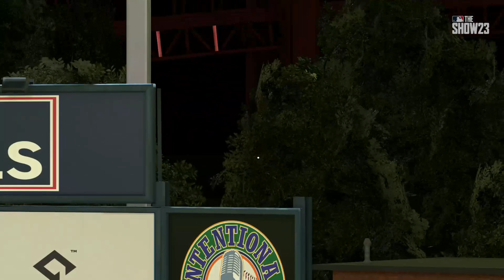⚾️DIAMOND💎DYNASTY⚾️OKC @Dodgers 89ers🤠 vs. @Pirates⚾️GAME 85🔵LEE JUNG-HOO BIG WIND🔴🏟️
⚾️JULY 5, 2023 MLBTheShowTV⚾️Tuesday Night Baseball⚾️GAME EIGHTY-FIVE
@ HatchandMotorField🏟️ -- 07:07pm OrdinaryTime✝️at the corner of North Independence and West Park Place at the State Fairgrounds in ReedPark🏪Capacity: 15,000⚾️Opened: 1961

STARTING PITCHERS
YuseiKikuchi vs.

TV
Radio

STARTING LINEUP
⚾️ Luis Arráez DH [LA REGADRERA, San Felipe, VEN A.S./S.S./Batting Title]
⚾️ Masataka Yoshida LF [MACHO MAN, Orix Buffaloes, Fukui, JPN 4x NBP A.S./5x Best 9/2x Batting Title/2022 J.S./2023 W.B.C.C.]
⚾️ Lee Jung-hoo CF [GRANDSON of the WIND, Nexen/Kiwoom Heroes, KOR M.V.P. - R.O.Y. KBO - 5x G.G./2019 K.S. M.V.P.]
⚾️ Johnny Bench C [THE LITTLE GENERAL, Binger HS, OK H.O.F./2x M.V.P. - R.O.Y. - 14x A.S./2x W.C./10x G.G./W.S. MVP]
⚾️ Dave Parker RF [THE COBRA, Courter Tech HS, Cincinnati, OH M.V.P - 7x A.S./3x G.G./3x S.S./2x Batting Title/HR DERBY CHAMP/2x W.C.]
⚾️ Park Byung-ho 1B [PARK BANG, KT Wiz, Seoul, KOR 2x M.V.P. KBO - 5x G.G./5x HR Champ/4x R.B.I. Champ/2014 ASG M.V.P.]
⚾️ Munetaka Murakami 3B [BABE RUTH of HIGO, Tokyo Yakult Swallows, Kumomoto, JPN 2x C.L. M.V.P. NBP - R.O.Y. - Japanese Triple Crown/3x NBP A.S./2x HR Champ/3x Best 9/Interleague Play M.V.P./2020 Tokyo Gold/2021 J.S./2023 W.B.C.C.]
⚾️ Kim Ha-seong SS [S.D. KIM, Nexen/Kiwoom Heroes, Bucheon, KOR 3x G.G. KBO]
⚾️ Bae Ji-Hwan 2B [THE BAE, Kyeongbuk HS, Daegu, KOR U-18 Baseball World Cup/April 4, 2023 - 1st MLB Home Run]

⚾️ Yusei Kikuchi SP [U-SAY, Hanamaki Higashi HS, Iwate, JPN - 2x PL M.V.P. NBP 5x A.S. NPB/5x A.S./2x W.B.C.C.]

PINCH HITTER
⚾️ NONE

BULLPEN
⚾️ Clay Holmes CL [CLAYTON WALTER, Slocomb HS, AL 1x A.S.]
⚾️ Rob Duerr SU [DUKE, TURTLE, ROCKIN, BASE, OU SOONER, Norman, OK 1st Team A.S./1st Team A.D./Gulf Coast Tourney M.V.P./1x 1-Hitter/1988 S.C.]
⚾️ Drew VerHagen SU [DUTCH, VANDY BOY Nashville, TN 4th Round 2012 DRAFT]
⚾️ Drey Jameson RP [DRAY MATTHEW, BALL STATE CARDINALS, Muncie, IN🇺🇸34th Pick 2019 DRAFT]
⚾️ Matt Strahm RP [STRAHMY, Neosho County CC, Chanute, KS🇺🇸21st Round 2012 DRAFT]

MLBCentral Player of the Game: MVP LeeJunghoo🔵